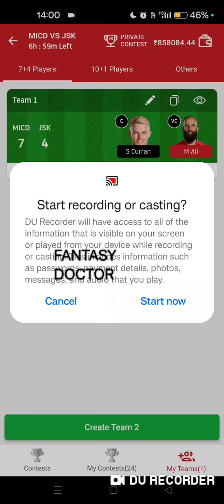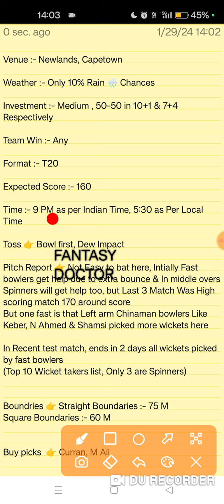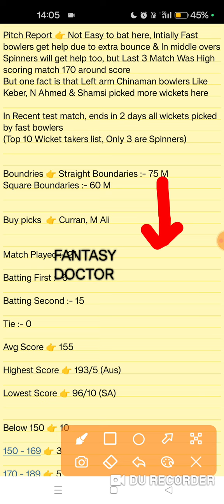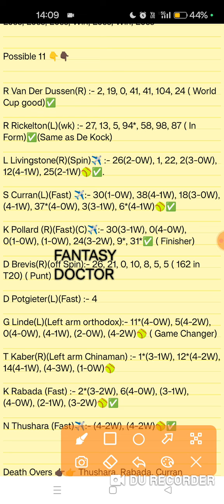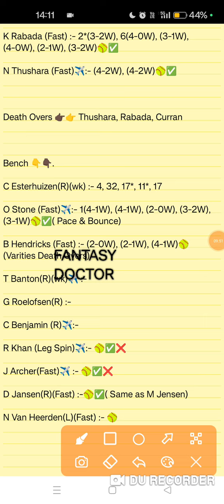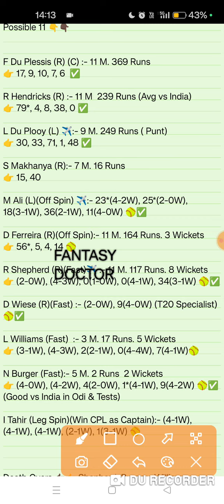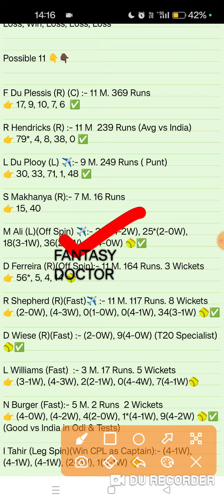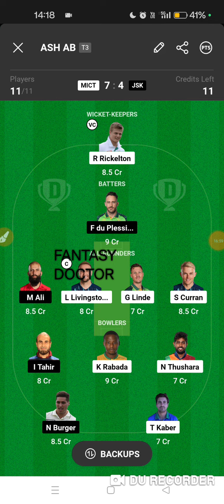MICT vs JSK, Mict Jsk Dream11, Mict Jsk Pitch Report, Mict Jsk Prediction, Capetown, DD vs KHT, GL